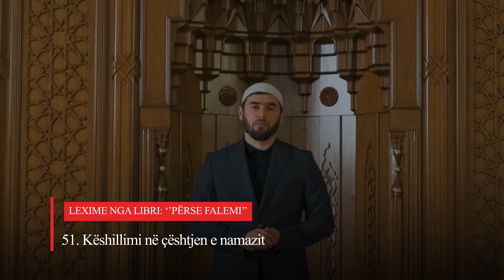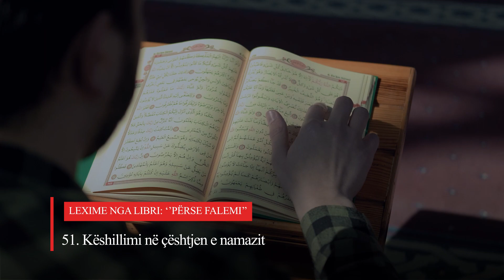51. Këshillimi në çështjen e namazit - Lexime nga libri: ''Përse falemi?''